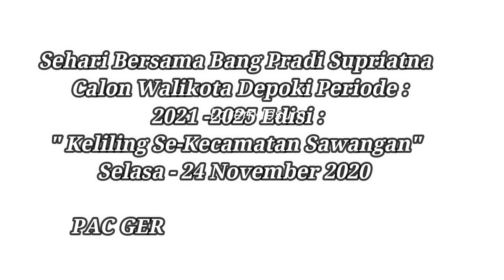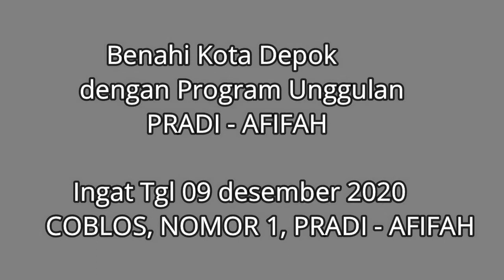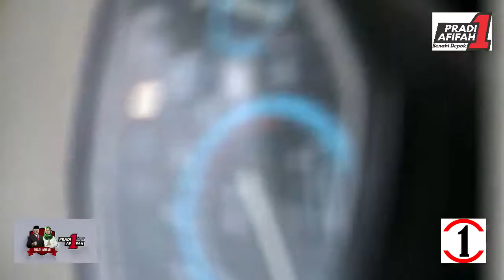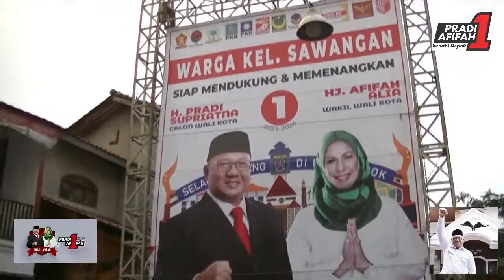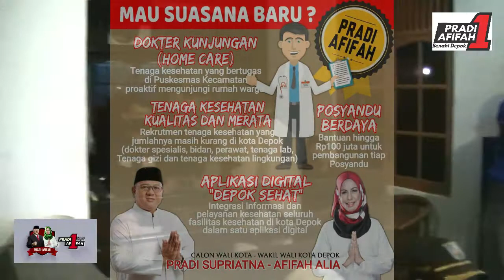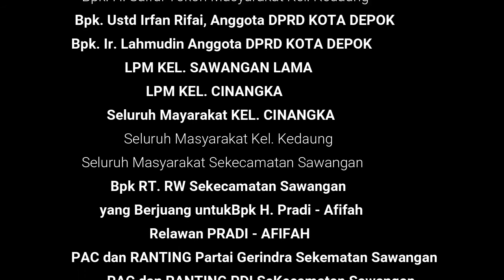Sehari Bersama Bang Pradi with Demang Haris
Sehari Bersama Bang Pradi, Selasa 24 November 2020, Keliling Kecamatan Sawangan, Kel. Bedahan, Kel. Pengasinan, Kel. Sawangan Lama, Kel. Kedaung, Kel. Ciangka.